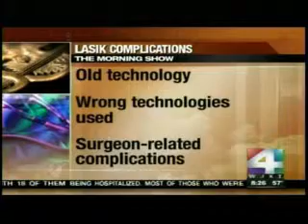lasikcomplications & How to Help Correct Them back to Vision: Dr.Gulani in The News!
Dr.Gulani is a world resource for lasikcomplications patients. Here he shares his insights on The morningshow .

For over Three decades, worldwide patients have had their vision corrected by Dr. Gulani's innovative techniques which range from 20 different Laser (lasik is just one among them) and Lens implant techniques (including Custom Cataract Surgery) along with Least Interventional Corneal techniques(including sophisticated lamellar techniques) and combinations. For more information about Vision corrective Surgeries to decrease your dependence and see without glasses and contactlens, visit us

These are among the full range of techniques and technologies that Dr. Gulani offers to custom design your surgery for your best vision potential. lasik (laservision Surgery/LASIK/NexGenLASIK/ LaZrPlastique/prk /wavefront Lasik/Bladeless, Lasik/lasek /ptk /smile /relex /SBK/EpiLasik/ Corneoplastique techniques etc), myopia (Nearsightedness)/hyperopia (Farsightedness)/ astigmatism , presbyopia (After 40 reading glasses/readers /Cheaters/progressive glasses/Kamra), cataractsurgery (multifocal lens implants/panoptix /Trifocal/ReStor/Crystalens/Tecnis/Symfony/Premium Cataract Surgery or, Cataract surgery complication correction), radialkeratotomy Correction/rk , pinguecula /pterygium /redeye, keratoconus /Collagen crosslinking /C3R/intacs, Visian, evo ICL (Implantable Contact Lenses/Visian ICL), cornealscars/lasikcomplications (Glare/haloes/Ghosting), dryeyes/MGP/m.o.i.s.t., Corneoplastique®